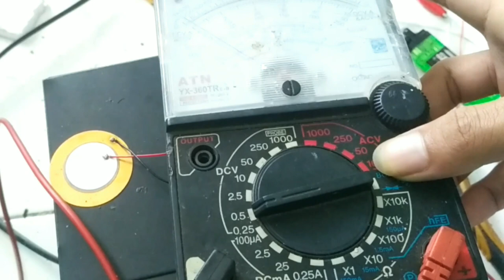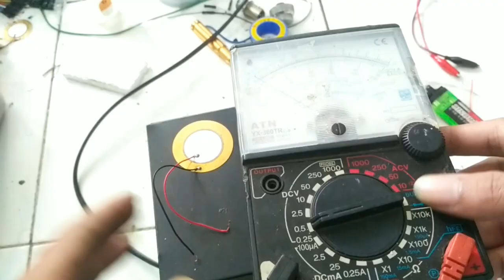PEMBANGKIT LISTRIK PIEZO ELEKTRIK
Pembangkit listrik piezo ini masih terbilang belum banyak orang yang mengembangkannya dikarenakan efisiensi piezo lebih kurang dibandingkan alternatif lain. Namun ada beberapa orang yang berhasil menyimpan tegangan yang di hasilkan piezo tersebut pada batrai. Untuk itu memerlukan puluhan hingga ratusan piezoelektrik agar bisa mengasilkan daya yang cukup untuk di gunakan pada perangkat elektronik..
This piezo power plant is still not a lot of people developing it because the piezo efficiency is less than other alternatives. However, there are some people who have managed to save the voltage generated by the piezo on the battery. This requires tens to hundreds of piezoelectrics to generate enough power for use in electronic devices.